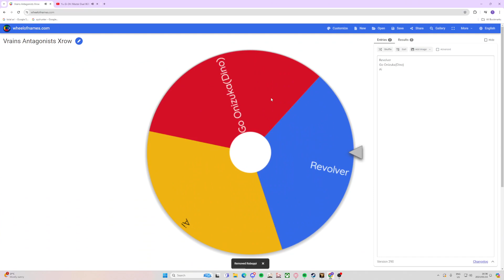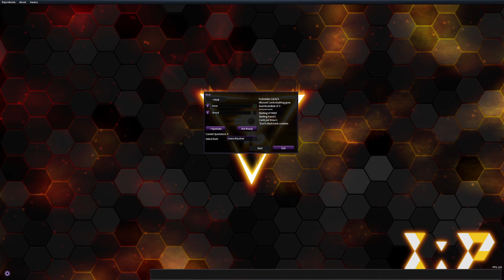Rokkets vs Numbers